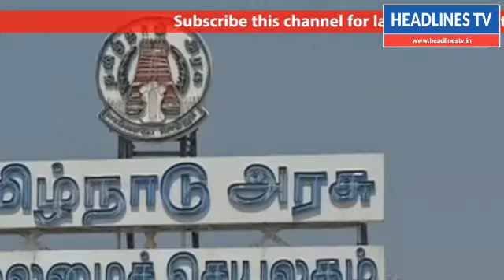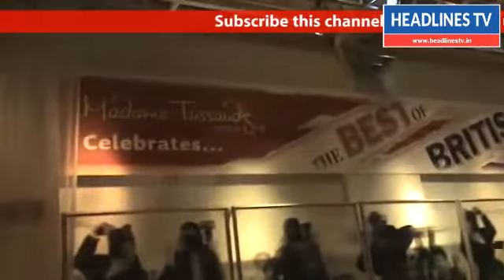மக்கள் தீர்ப்பை திருடிய பாஜக: ராகுல்காந்தி